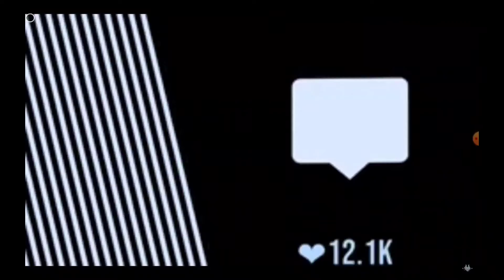HIP meme • BACKGROUND NOT MINE •